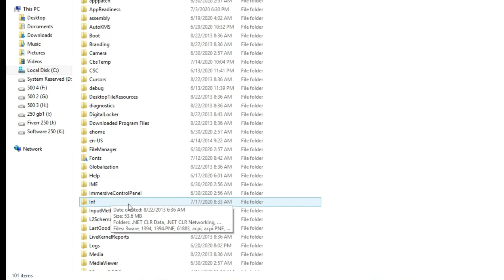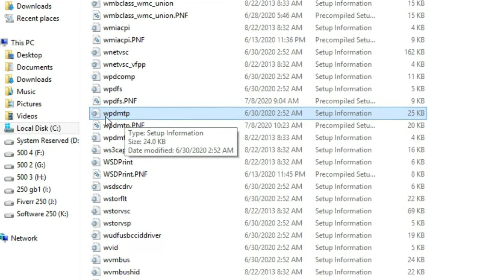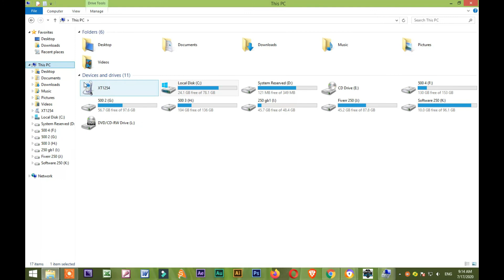Media Device MTP Mode Not Working FIXED✔✔✔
Media Device MTP Mode Not Working In Windows 8.1 2020 Solved
Media Device MTP Mode Not Working In Windows 8,8.1, service installation inf is invalid [Solved]
windows 10 With Android Showing error a service installation inf is invalid. How to solve driver installation errors. while installing windows MTP driver error.Phone/USB not Working,
Connecting, Recognized, Detected, Showing PC/Computer Windows 7/8/10,
Most of the time using another USB port works, especially switching between the USB 3.0 port to USB 2.0. Try this even if the port was working a moment ago. Sometimes, using another USB cable can also fix the problem. Often, a nice and sweet reboot is all it takes for a PC
If none of the above medicines worked for your Windows 10 machine, you will need to perform some operations. It’s not as bad as I made it sound.
Download Latest ADB and Fastboot for Win/Mac/Linux
Press and hold the Windows Key and while holding it, press R.
Type %systemroot%\INF in the box and hit Enter.
Alternatively, you could just use the file explorer and manually go to C:\Windows\INF
Type wpdmtp.inf in the search bar provided to the right of the address bar in the Windows folder.
wpmdmtp.inf is a file related to MTP and installing it manually can possibly resolve your issues, especially when you have previously seen the error message “A service installation section in this INF is invalid“.Right-click on the wpmdmtp.inf file and select Install. Click Yes if asked, “Do you want to allow this app to make changes to your device?” It should go rather quickly and once it’s done try connecting your MTP device again
Install the MTP USB Device Driver
Press and hold the Windows key and press R. In the run dialogue box that opens, type devmgmt.msc and hit Enter. This will open the device manager.
Alternatively, you can also press the Windows key and type Device Manager to search for it. Expand Portable devices and find your device. If you can’t, try looking under Other devices as well because it is under that for some users. Also, make sure your MTP device is connected to your PC, otherwise, it won’t show here. Right-click it, and choose Update Driver Software.
Select Browse my computer for driver software.
Click on Let me pick from a list of device drivers on my computer. From the options presented, select MTP USB Device, and click next. Follow the installation wizard to install it. Download and install the Media Feature Pack
This update is primarily meant for N and KN versions of Windows 10 which do not offer the Windows Media Player as well as some related technologies to the end-user. In some cases, installing the Media Feature Pack might solve the issue as well. All you have to do is download the appropriate update from Microsoft’s Website, install it and reboot your PC. If your PC is 64-bit, download Microsoft-Windows-MediaFeaturePack-OOB-Package_x64.msu which is a 108.9MB package otherwise download the 72.4MB package named Microsoft-Windows-MediaFeaturePack-OOB-Package.msu.

You don’t necessarily have to follow all of the aforementioned methods and most probably any one of the above three methods will solve your problem. Pick anyone you are more comfortable with.

Did any of these methods help you? Do let us know.

thanks